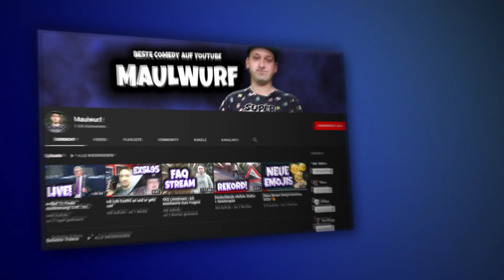GTA 6 official trailer Parodie!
GTA 6 official trailer 2019 Parodie. Würdet ihr euch GTA 6 kaufen?

💛 Hey ich bin Maulii und auf meinem Kanal findet Ihr Deutschlands Beste Parodien!
Sowohl YouTuber Parodien als auch TV Parodien wie Galileo, Taff oder Auf Streife. Hier findet Ihr alles! Dir gefallen meine Parodien? Dann unterstütze mich doch gerne kostenlos mit einem Abo!

Mein YouTube Setup:
💲 Gaming PC